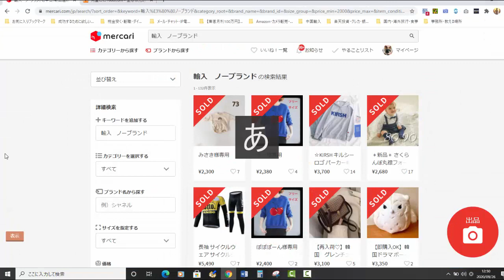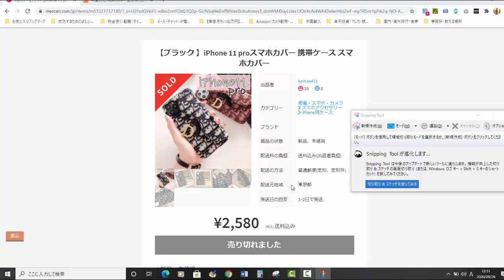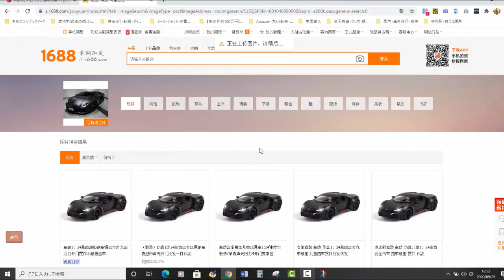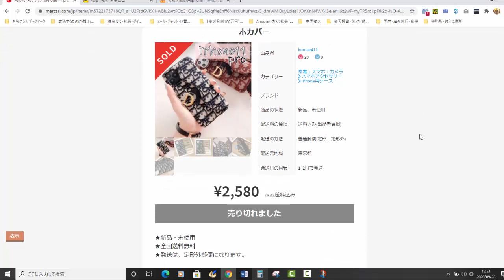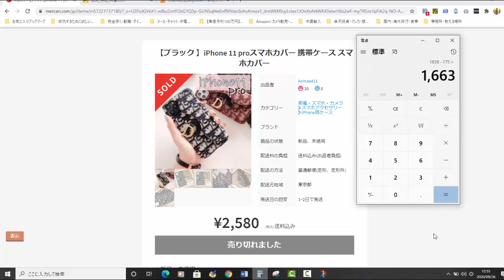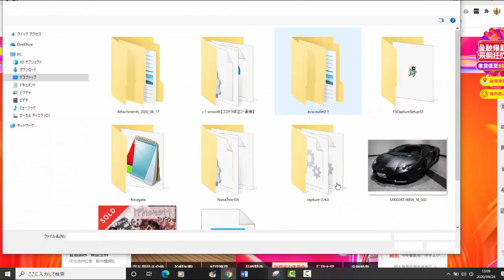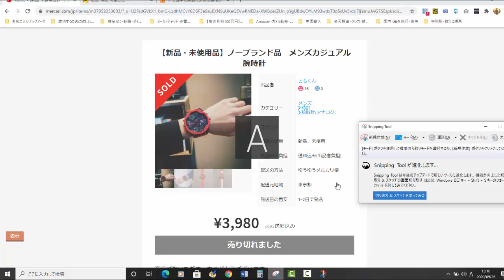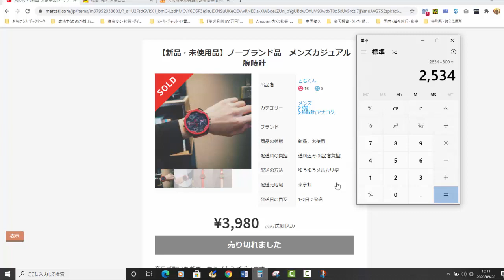【メルカリ】スマホケースというキーワードで儲かる商品をリサーチしてみた！こんなおしゃれできらきらかわいい商品で利益1600円以上稼げるなんてビックリですよ！【佐々木一之】